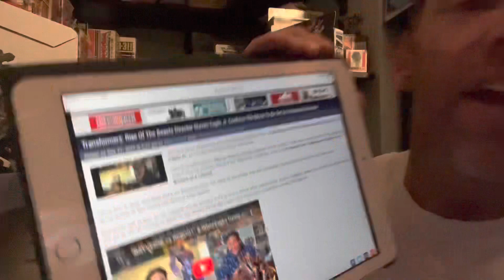Transformers news! Rise of the beasts confirmed as a reboot! So what’s next for the movie franchise?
ROTB has been confirmed as a reboot.
What do you want to see happen in the movies now?